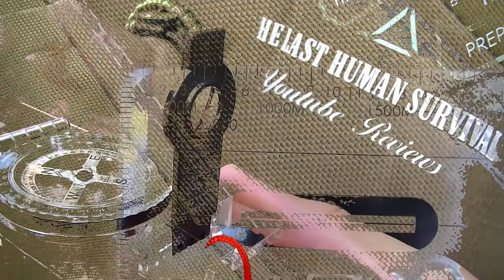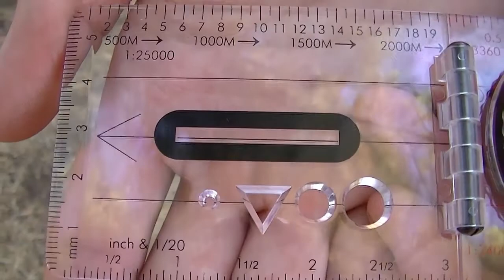BRUJULA/CURVIMETRO DAKAR KASPER RICHTER """ precisión alemana con extras de detalles""""